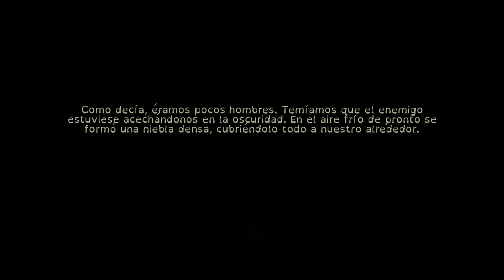The Last Door 2 - 02 | Aislados pero no mucho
¡Almeja demoníaca cuqui! *_*